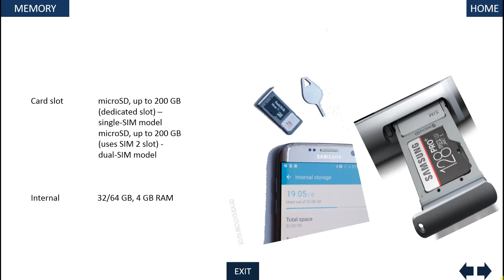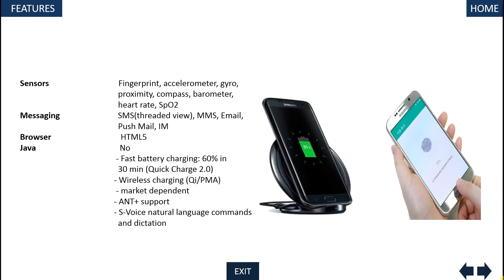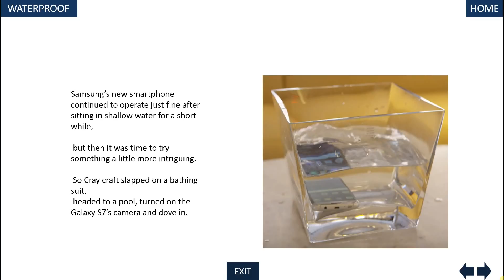Galaxy S6 Edge International Giveaway!